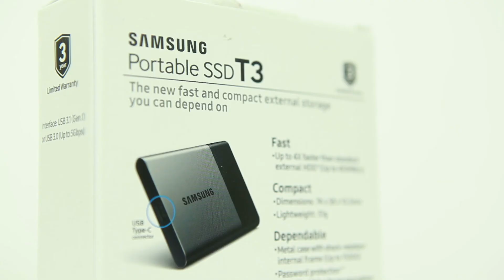2016 상반기 다나와 히트브랜드_PC주요부품_SSD